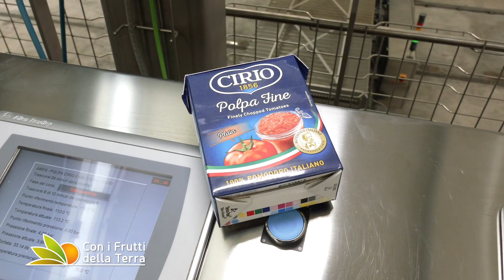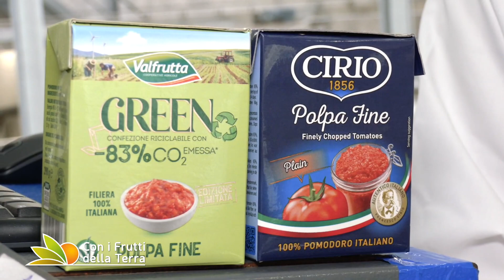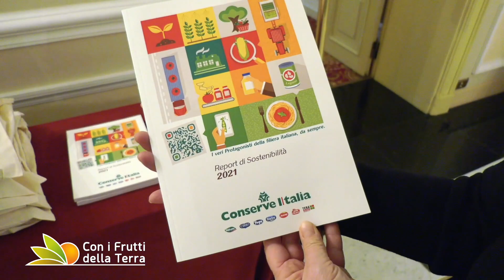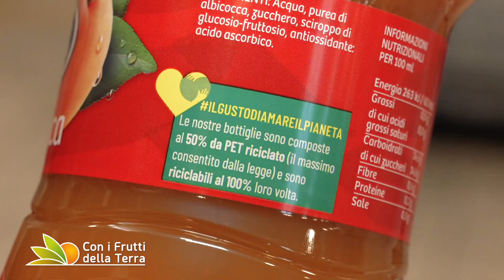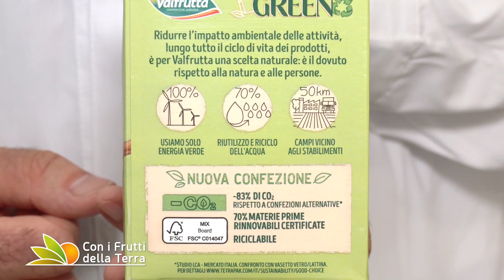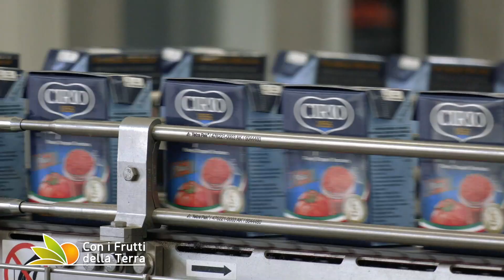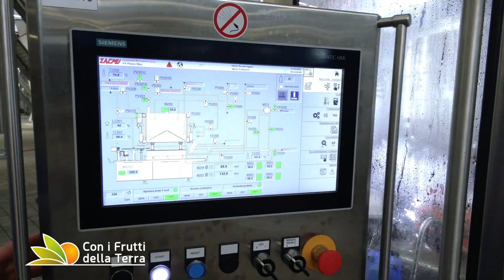Conserve Italia: tecnologia e sostenibilità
Andiamo nello stabilimento di Conserve Italia a Pomposa per vedere all'opera la nuova linea di riempimento e confezionamento per contenitori Tetra Recart. Un investimento da oltre 10 milioni di euro nel sito produttivo più grande d'Europa per la trasformazione agroalimentare.
Lunga 800 metri, la nuova linea, che occupa un'area di 3000 mq e può produrre fino a 24.000 pezzi all'ora, servirà anche per confezionare zuppe e legumi, ma ad inaugurarla sono state polpe e passate di pomodoro frutto di una campagna partita in anticipo e con molti timori, ma che sembra volgere al meglio nonostante i costi di produzione siano andati alle stelle.